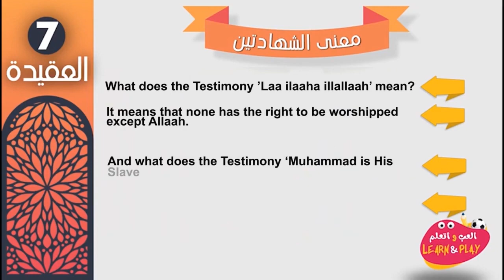🇺🇸 The Meaning of the Shahadah la ilaha ila Allah